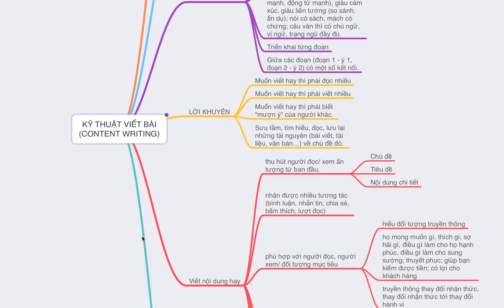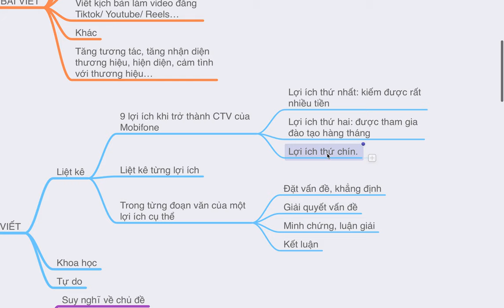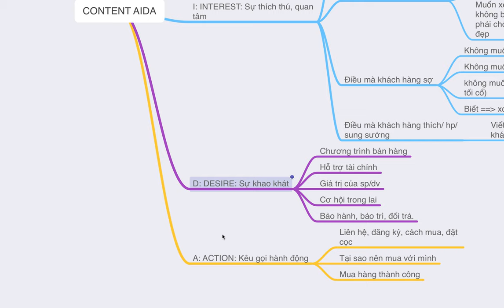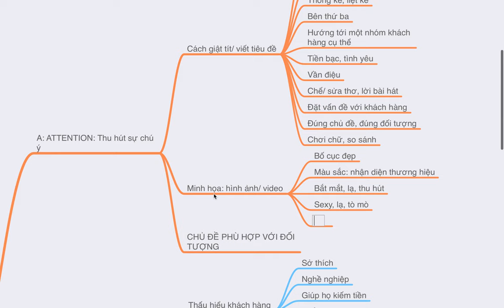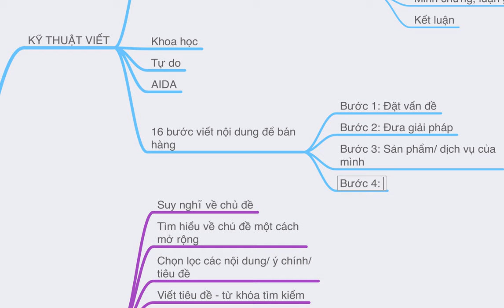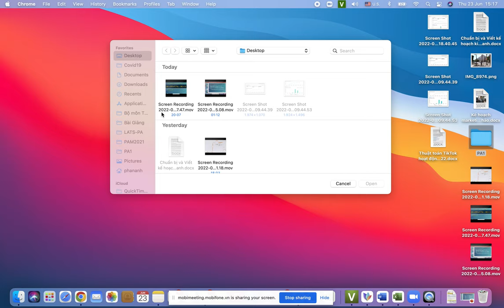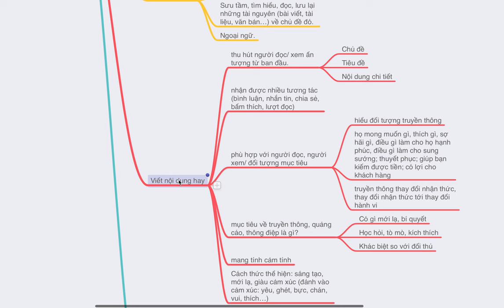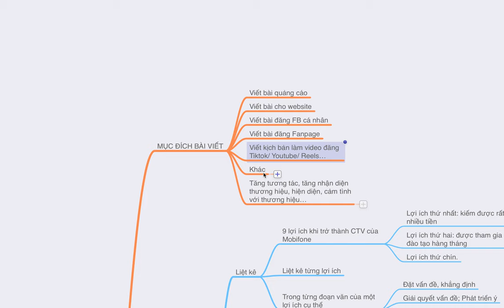Bài 21: Kỹ năng viết Content Marketing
Kỹ năng viết content marketing hiệu quả
1.
2. Khóa Học Lập Kế Hoạch Kinh Doanh & Marketing Thực Tế 2022
3. Khóa Đào Tạo Facebook & Tiktok Ads 2022

Trụ sở: 3A/19, 59 Lê Đức Thọ, Nam Từ Liêm, HN